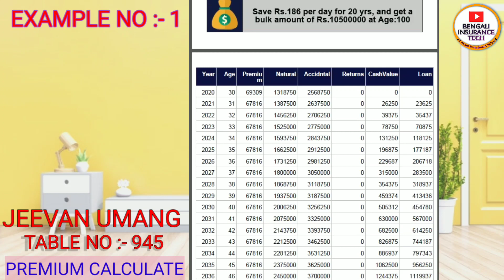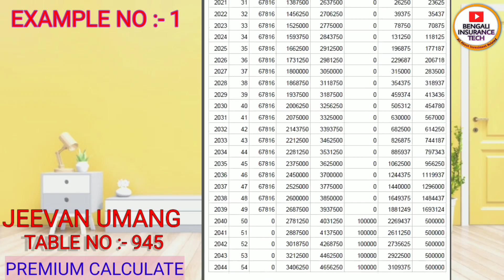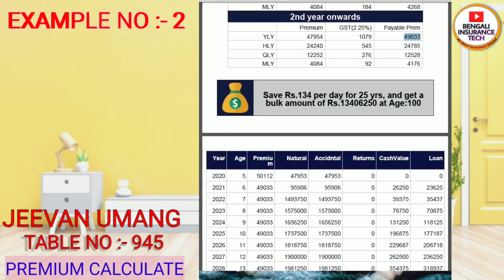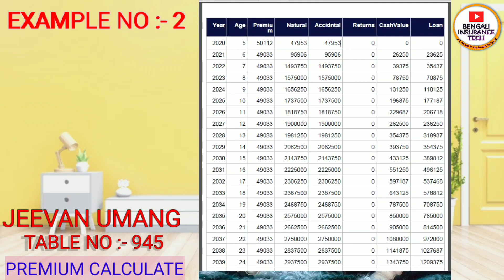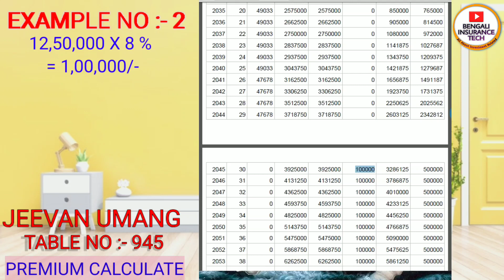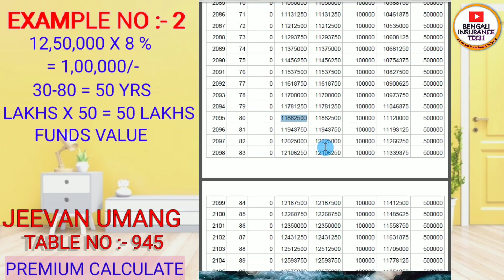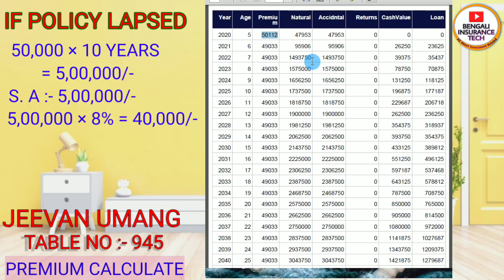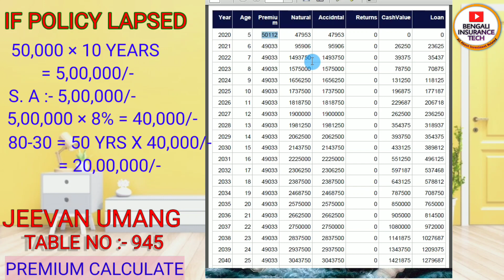LIC Jeevan Umang | Table No 945 | Full Details In Bengali | Lic Best Plan 2020,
About This Plan :-
LIC’s Jeevan Umang plan offers a combination of income and protection to your family. This plan provides for annual survival benefits from the end of the premium paying term till maturity and a lump sum payment at the time of maturity or on death of the policyholder during the policy term.

Eligibility :-
Age :- 90 Days To 55 Years
Policy Term :- 15, 20 ,25 & 30 Years
Sum Assured :- 2,00,000/- To No Limit
Mode Of Payment :- Yearly, Half-Yearly, Quarterly & Monthly
End Of Age Of P.P.T :- 30 To 70 Years

Basic Benefits :-
Loan :- After 2 Years
Surrender :- After 2 Years
Tax Free :- Premium & Maturity

Risk Cover :-
Sum Assured + Bonus + Final Additional Bonus

Rider :-
Accidental Rider
Disability Rider
Term Rider

Unique Benefits :-
8  % Guaranteed Return Till 100 Years OF Sum Assured
Maturity 100 Years

Top Searches Terms :-

Jeevan Umang Lic Plan
945 Lic Plan
Best Lic Plan

Thank You Very Much Watching My Videos :-